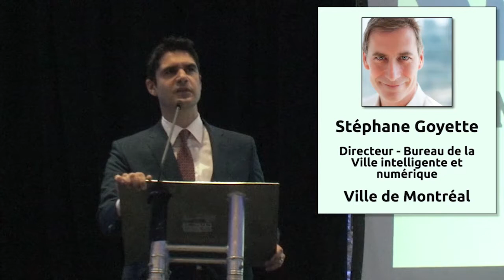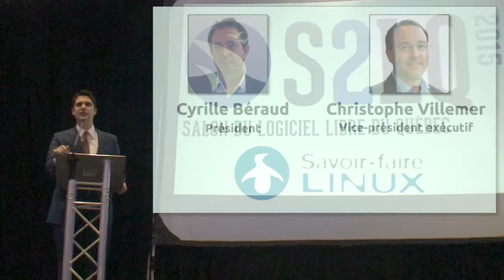Les 4 verbes d'action d'une administration intelligente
6 octobre 2015 - Dans ce discours d'ouverture du Salon du logiciel libre du Québec 2015, Harout Chitilian réfute l'approche limitative dominante du "virage numérique". «Il faut développer la capacité d'anticiper les futurs virages, dit-il, qu'ils soient numériques, technologiques ou sociaux.» C'est pour cela que Montréal a ouvert un Bureau de la Ville intelligente. «Une administration publique intelligente connaît ses forces et ses faiblesses, explique-t-il. Elle anticipe les tendances fortes.»

À la Ville de Montréal, on met donc de l'avant ces 4 verbes d'action:

1) Collecter : avec la masse d'informations générées en permanence, la Ville doit se doter d'un plan de gouvernance sur la collecte des données.
2) Communiquer : On doit aujourd'hui faut générer l'information plus rapidement, s'adapter aux médias sociaux et profiter des rétroactions citoyennes.
3) Coordonner: pour l'efficience, l'efficacité, la cohérence de la gestion publique et pour une adhésion commune à une vision claire.
4) Collaborer: plutôt que "consulter", il faut travailler avec les citoyens pour définir les services, produits, actions futurs et développer des livrables communs. Il faut aussi collaborer avec les entreprises et le milieu institutionnel, notamment les centres de recherche.

En conclusion, selon M. Chitilian, «La Ville de Montréal est à l'écoute». Elle est un partenaire privilégié qui veut collaborer avec l'industrie [du logiciel libre] mais aussi y recruter les meilleurs talents.